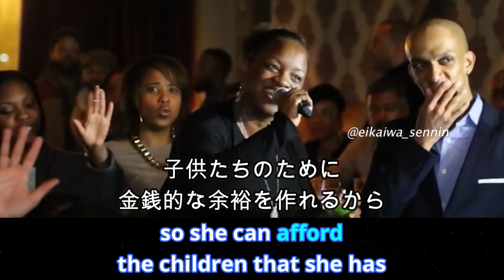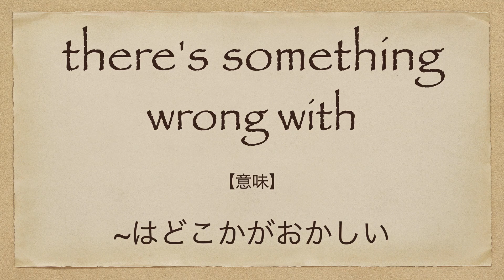32歳で未婚の女性は問題あり？ | 英会話を学ぼう | ネイティブ英語が聞き取れる | 英語モチベーション | 自己啓発 | 結婚 | 日本語字幕 | 聞き流し | 英語脳 | 英語フレーズ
今回の英語スピーチは「32歳で未婚の女性は問題あり？ | 英会話を学ぼう | ネイティブ英語が聞き取れる | 英語モチベーション | 自己啓発 | 結婚」です。

7年間で500人以上への英語指導の実績。

2. This video modifies an original work by adding texts to the work.
3. This video borrows very small bits of material from original work.